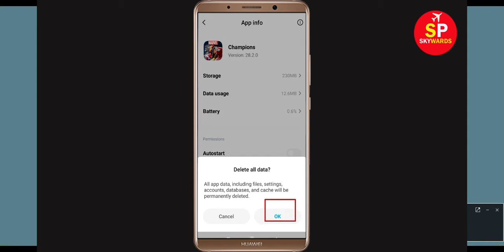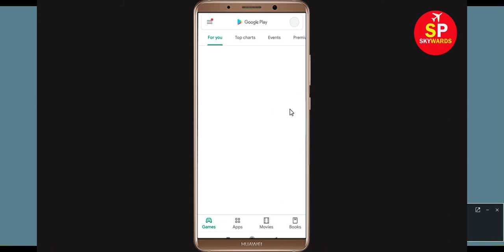How to Fix Marvel Contest of Champions App Unfortunately Has Stopped Error in Android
How to Fix Marvel Contest of Champions App Unfortunately Has Stopped Error in Android - Marvel Contest of Champions Not Open Problem
Todays i will show you how to fix “Unfortunately, Marvel Contest of Champions has stopped” error shows when opening the app section.

Just Follow some basic steop to fix this Error.

e). Scroll to and tap Marvel Contest of Champions

h). Tap Uninstall Marvel Contest of Champions, then OK.